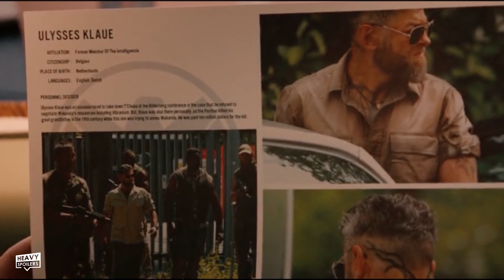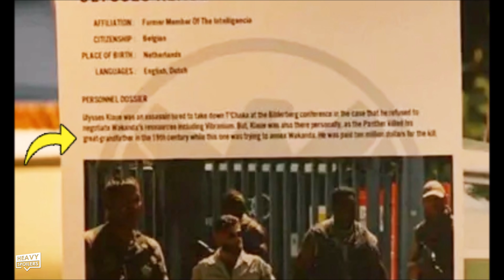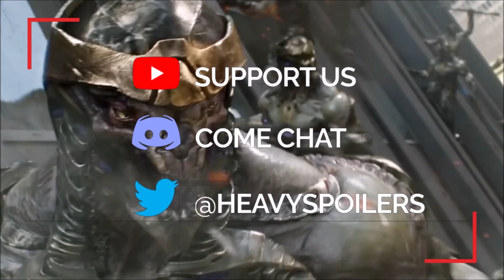Insane Details In BLACK PANTHER That You Only Notice After Binge Watching The MCU | EASTER EGGS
Insane Details In BLACK PANTHER That You Only Notice After Binge Watching The MCU | EASTER EGGS. We breakdown, recap and discuss the best Marvel Infinity Saga Easter Eggs in 2018s Black Panther Movie starring Chadwick Boseman.

/* SOCIAL MEDIA */

/* VIDEO INFORMATION */

Black Panther Breakdown

Ok so Black Panther opens with a narration that tells of the meteorite that hit Wakanda many millenia ago. It enrichened the earth and five tribes settled on the area, building advanced technological weapons and they pretty much put the precious metal in everything that they owned. Vibranium is of course a material that is laced throughout the MCU and it was famously used to create captain america's shield. This was thought to be indestructible, however Black Panther actually managed to cut it due to the fact that his claws are made out of the metal too.

The indentation in the Earth the meteorite left can also be seen in the film, namely as the location where the final battle takes place and it's clear that the natives built themselves up around it. There's also mention of the Panther God Bast. Bast is a true deity and it features in the MCU as God that granted the Black Panther with their abilites.

T'Challa himself likely follows the religion of it too as in the film before the car scene the characters says "For Bast Sake" instead of "For Gods Sake".

It's likely that all the tribes worship their own gods as when M'Baku first shows up he says "Glory To Hanuman." Hanuman is a Monkey God, he refers to himself as the great Gorilla and and also dons a mask of the animal too cementing this notion.

We learn that this story is actually being told to Erik Kilmonger that they have been hiding which we see in the opening scene. This is where we cut to Oakland in 1992 and see a young Erik playing basketball with a DIY basket.

At the end of the film after T'Challa has bought this property the basketball hoop is a real one showing the redevelopment that has gone on in the area since he acquired it.

Now this opening is laced with a lot of subtle details but it basically sets up the rivalry between T'Challa and Kilmonger due to the choices of both their fathers.

To me the bloodlines sort of represent Martin Luther King and Malcolm X as they both have opposing ideologies on how to get things done. T'Challa is more of a peaceful man that is trying to unite with the people whereas Kilmonger wishes to take things by force and any means necessary.

The way they operate is also shown in their choice of suits. T'Challa has the option to pick either the understated Black Panther costume or the golden one and he goes with the former. Kilmonger goes with the latter, more ostentatious one because he is coming out and wants to be seen whereas T'Challa is happy to remain in the shadows and moving covertly.